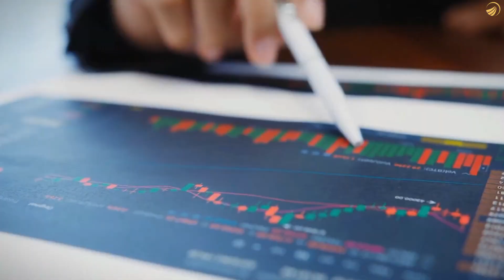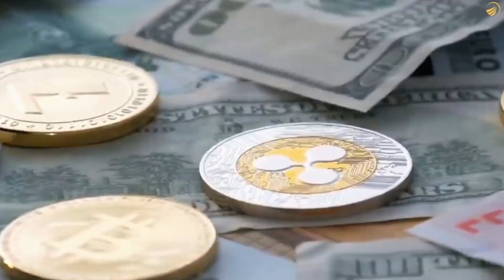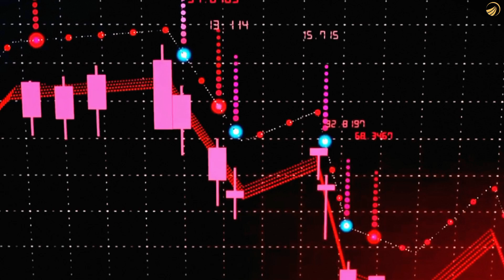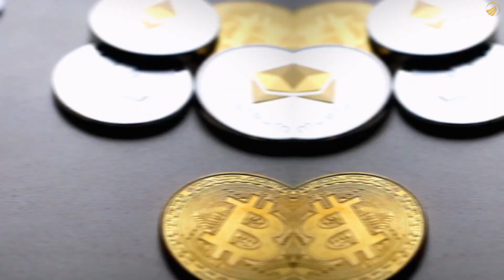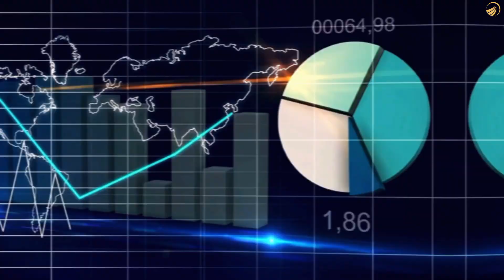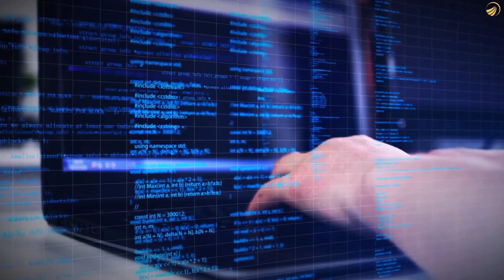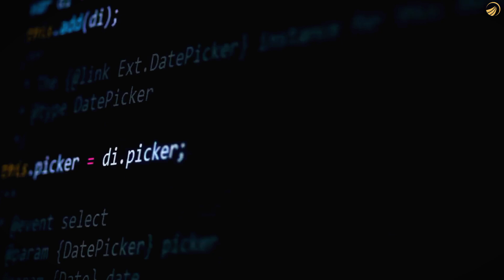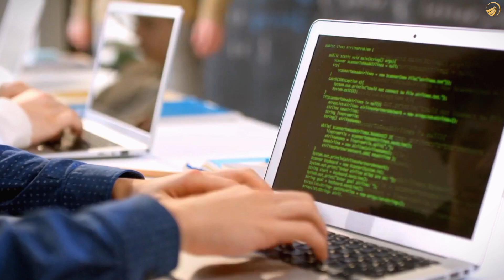Halving in Cryptocurrency, BTC Market update | Explained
For an in-depth exploration of the intriguing world of cryptocurrency and the pivotal event known as "halving," especially in the context of Bitcoin, delve into the comprehensive guide here. This phenomenon, central to the mechanics of Bitcoin, plays a crucial role in the currency's supply and its overall market dynamics.

Halving is a fundamental aspect of Bitcoin's design, intended to control the inflation of this digital currency by reducing the reward for mining transactions by half approximately every four years. This event is not only a testament to Bitcoin's deflationary nature but also a pivotal moment that has historically influenced its market value and investor sentiment. As the next halving approaches, the crypto community is abuzz with speculations and analyses, making it an opportune moment to understand its implications.

For real-time updates and a deeper understanding of how the halving might affect the Bitcoin market, consider following CryptoMarketInsights and HalvingCountdown, where you can find detailed analyses, expert opinions, and minute-by-minute updates on market trends.

Engaging with these resources not only enriches your understanding of the cryptocurrency ecosystem but also equips you with the knowledge to make informed decisions in this volatile market. Whether you're a seasoned investor or new to the crypto space, staying informed about events like the halving is crucial for navigating the complexities of digital currency investment.

Remember, the links provided are for illustrative purposes and should be replaced with actual, relevant URLs to offer readers direct access to further information on Bitcoin halving and market updates.

Post halving analysis here